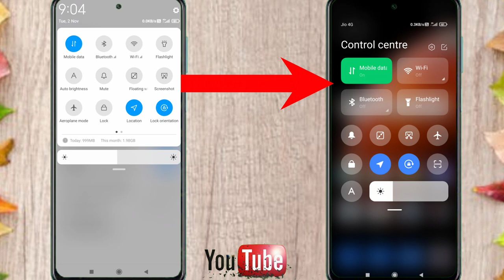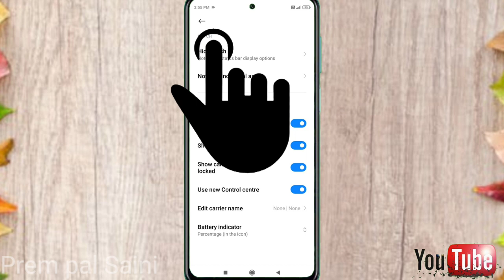Change Notification panel in Android phone MIUI 12 / control center ko kaise change kare / PT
Change Notification panel in Android phone MIUI 12/ notification panel ko kaise change kare / PT

MIUI 12 Notification panel Enable in Realme/ Oppo Any Devices |Change notification panel Realme/Oppo

Change Phone Notification Panel Color & Design ! Enable MIUI Notification Panel in Any Mobile

Kisi bhi mobile ki notification bar Kaise change Kare

Change Notification pannel in Android phone MIUI 12 /Update notification pannel oppo/realme/mi...etc

_-_-_-_-_-_ALL PRODUCTS UNDER 500/-_-_-_-_-_-_

    🎤🎤TOP 2 BEST MICES UNDER 500/-🎤🎤
NOICE REDUCER

CLEAR VOICE